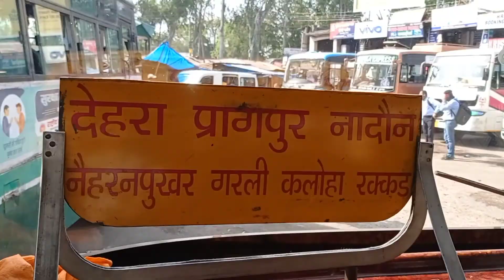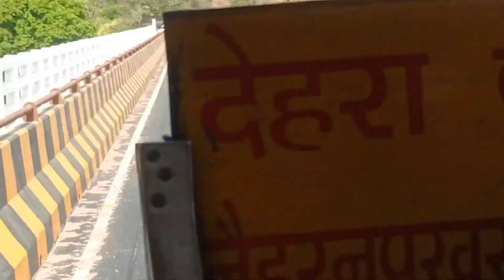बैसाखी मेला कालेश्वर महादेव कांगड़ा 2022||vlog no-18 ||vlog king @ SourabhJoshivlog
बैसाखी मेला कालेश्वर महादेव कांगड़ा 2022

2022 में बैसाखी कब है,बैसाखी मेला 2022,वैसाखी 2022,वैसाखी कब हैं 2022 में,बैसाखी मेला,बैसाखी मेला माँ दुर्गा( फेगू) 14 अप्रैल 2022,बैसाखी 2022,2022 बैसाखी,बैसाखी का मेला,बैसाख 2022,बैसाखी 2022 में कब है,2022 बैसाखी कब है,बैसाखी कब है 2022,baisakhi 2022,14 अप्रैल 2022 को हे बैसाखी,बैसाखी कब है,baisakhi parv celebration 2022 बैसाखी 2022,वैसाखी कब है,बैसाखी,bhajan 2022,2022 ke bhajan,vaisakhi 2022 date,baisakhi 2022 date,14 दिसम्बर बैसाखी

Video is for educational purpose only. copyright disclaimer under  section 107 of the copyright act 1976, allowance is made for "fair use" for purpose such as    criticism, comment, news reporting, teaching,scholarship, and research.